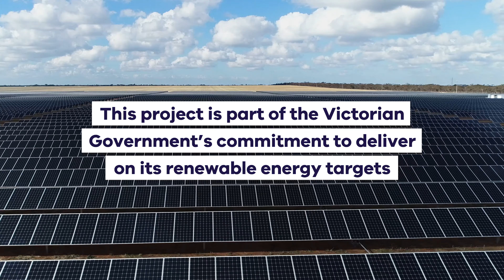Gannawarra Solar Farm and Battery Storage - Key Stats